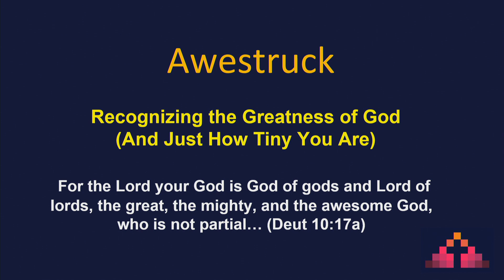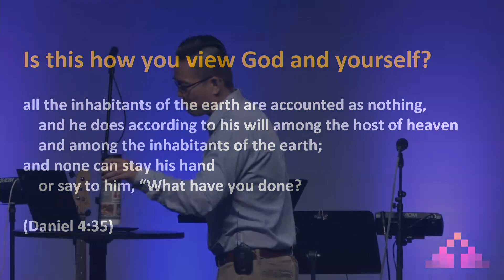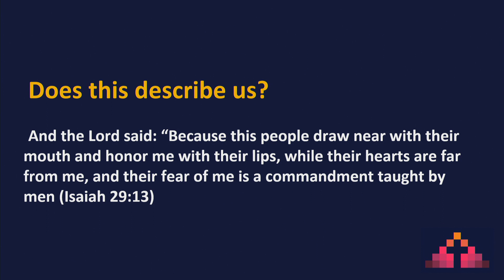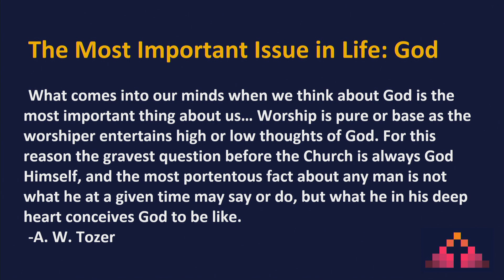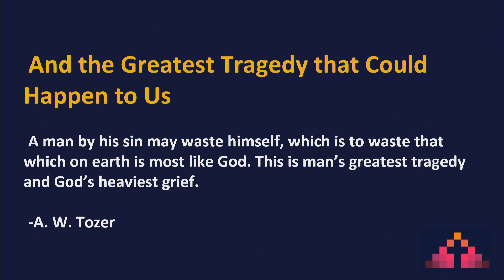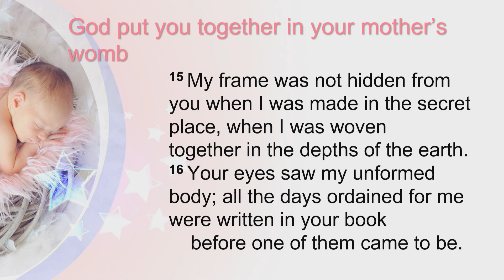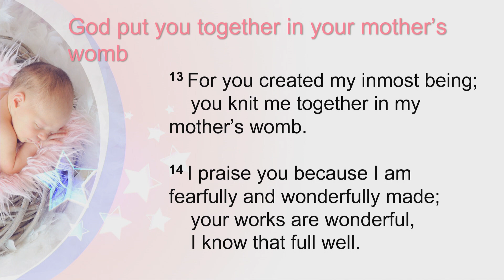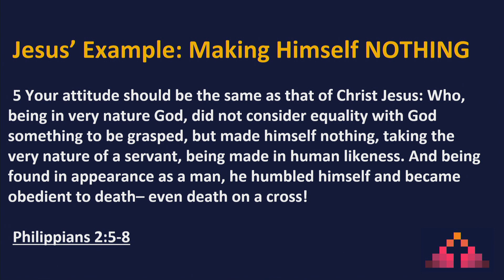Awestruck - July 17, 2022 - Pastor Joon Lee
Speaker: Pastor Joon Lee
Scripture: Deuteronomy 10:17